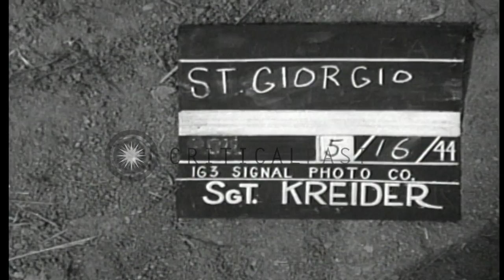German armored vehicles,tanks and trucks destroyed by US tactical aircraft suppor...HD Stock Footage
German armored vehicles,tanks and trucks destroyed by US tactical aircraft supporting French forces in Italy

Destroyed German equipment, including some captured American armor, lines the edge of a road near Esperia, Italy during World War II. The German armored vehicles, tanks, antitank guns and trucks were destroyed by U.S. fighter bombers of the 12th Army Air Forces, on May 16, 1944, while supporting the French Expeditionary Force assault on the German Gustav line in that area. French troops stand on the side of a road. Troops examine some of the destroyed armor. Location: Esperia Italy. Date: May 17, 1944.

57,000+ broadcast-quality historic clips for immediate download.